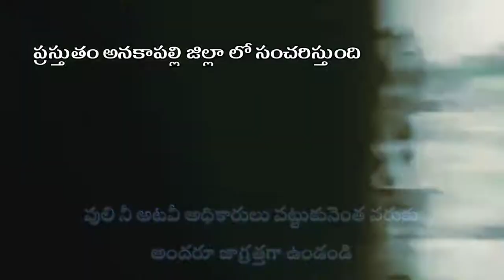అనకాపల్లి జిల్లాలో తిరుగుతున్న పెద్ద పులి అందరూ జాగ్రత్తగా ఉండండి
పెద్ద పులి
సంచరించడం తో అందరూ భయాందోళనకు గురవుతున్నారు
అటవీశాఖ అధికారులు పట్టుకునే వరుకు అందరూ చాలా జాగ్రత్తగా ఉండండి.
ముఖ్యంగా తోటలంట పని చేసేవాళ్ళు జాగ్రత్త పడాలి.

చాలా దారుణంగా తినేస్తుంది.